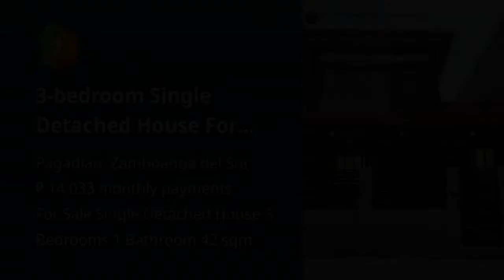3-bedroom Single Detached House For Sale in Pagadian Zamboanga del Sur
3-bedroom Single Detached House For Sale in Pagadian Zamboanga del Sur
House Type: Single Detached House
Number of Bedrooms: 3
Number of Bathrooms: 1
Floor Area in sqm: 42 sqm.
Lot Area in sqm: 54 sqm.
Number of Floors: 2
Number of Car Parking Spaces: 1